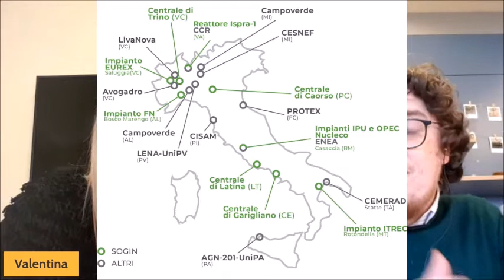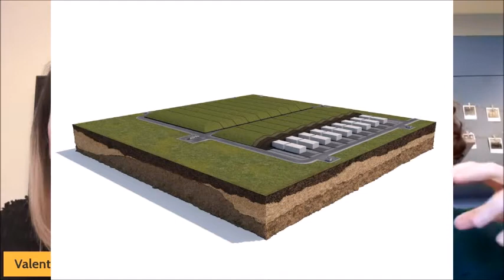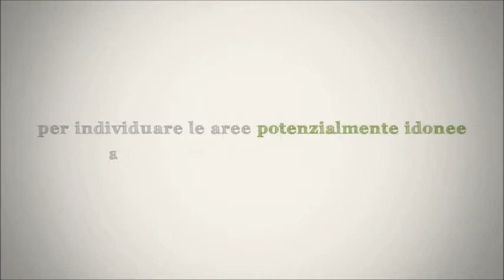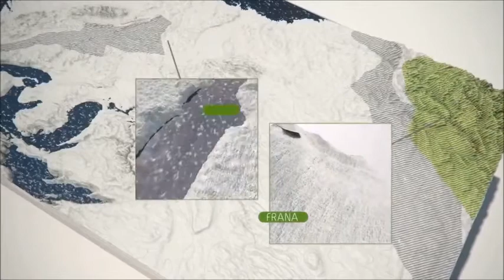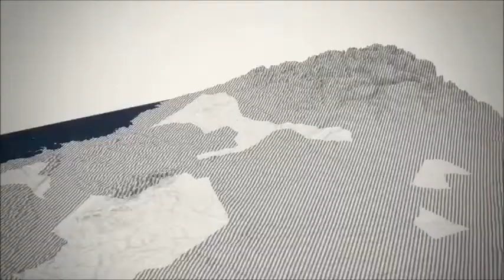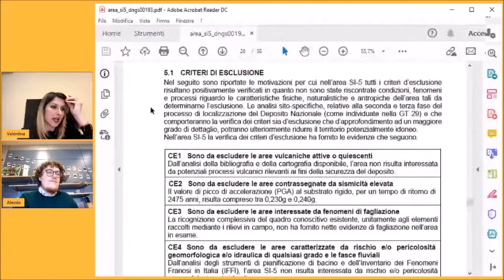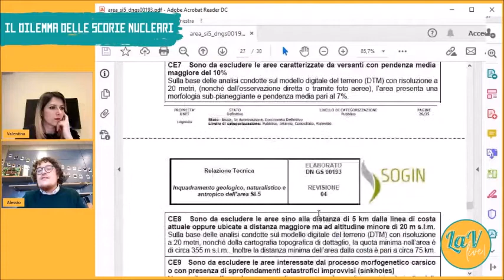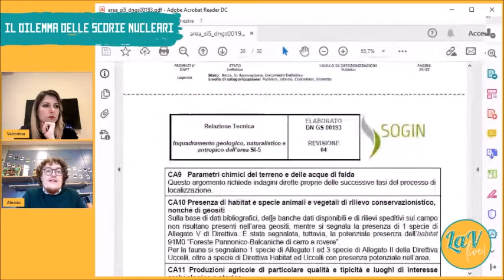LaVLive - Cos'è il deposito nucleare e come sono stati selezionati i siti potenzialmente idonei?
Il territorio tra Trequanda e Pienza inserito tra i possibili siti idonei ad ospitare il Deposito nazionale delle scorie nucleari: come funziona il processo decisionale e quali azioni sono state intraprese? E inoltre, come possiamo risolvere il problema dei rifiuti radioattivi e di altre discariche che nessuno vuole nel proprio territorio ma che tutti produciamo?